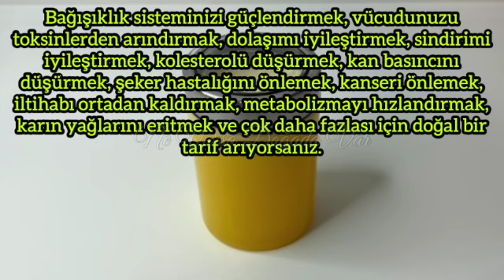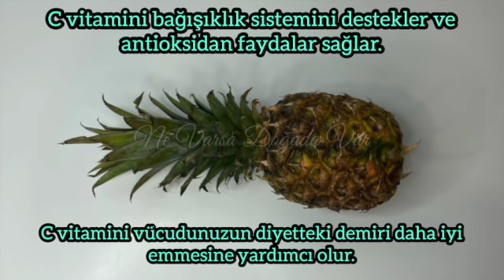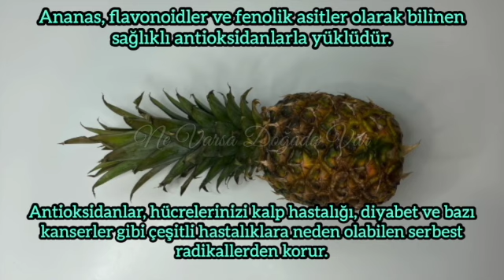Bağışıklık Sistemini Güçlendirmek için Ananası Bu Malzemelerle Karıştırın!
Bağışıklık Sistemini Güçlendirmek ve Göbek Yağını Eritmek için Ananası Bu Malzemelerle Karıştırın!
Bugün sizler için, bağışıklık sisteminizi güçlendiren, vücudunuzu toksinlerden arındıran, dolaşımı iyileştiren, sindirimi iyileştiren, kolesterolü düşüren, kan basıncını düşüren, şeker hastalığını önleyen, kanseri önleyen, iltihabı ortadan kaldıran, metabolizmayı hızlandıran, karın yağlarını eritmenize yardımcı olan ve çok daha fazlasını içeren muhteşem bir tarif hazırladım.
SEVGİLER 🥰
ÖNEMLİ NOT:
Videoyu değerlendirin!👍🏻
TEŞEKKÜRLER !!! 🙏🏻🙏🏻